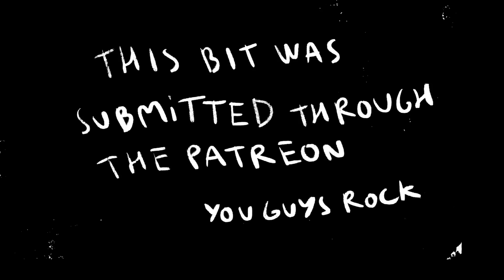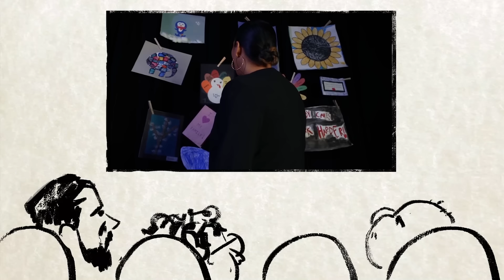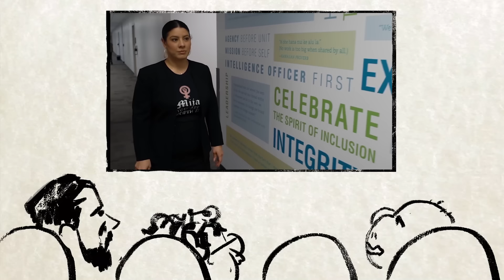That Cringe CIA Recruitment Ad | CUMTOWN ANIMATED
Millennial CIA with free ice late and therapists lets go

From Ep Premium ??? with Nick Mullen, Stavros Halkias and Adam Friedland